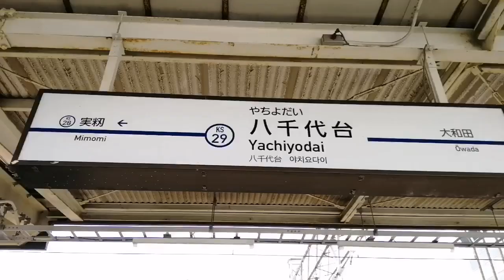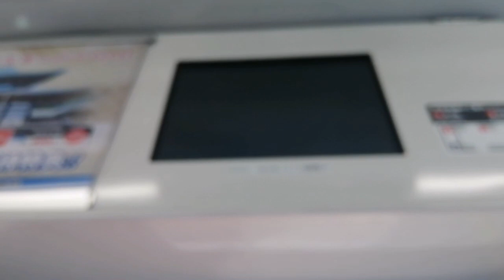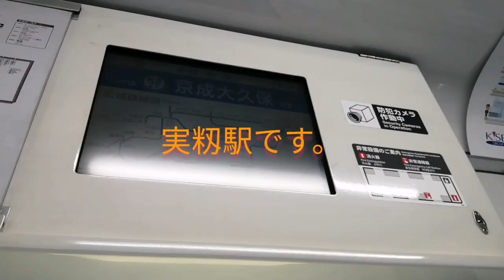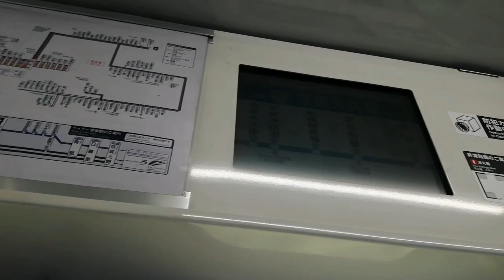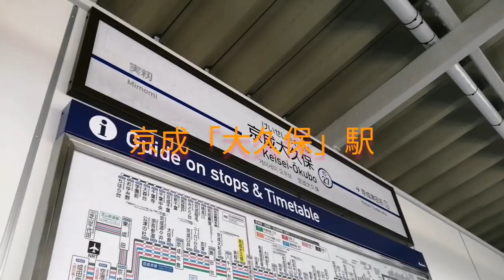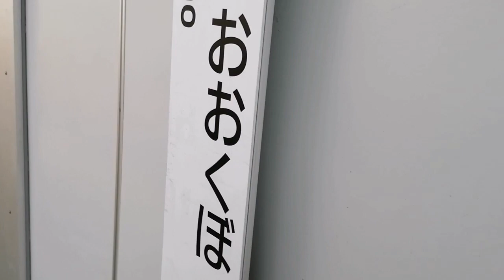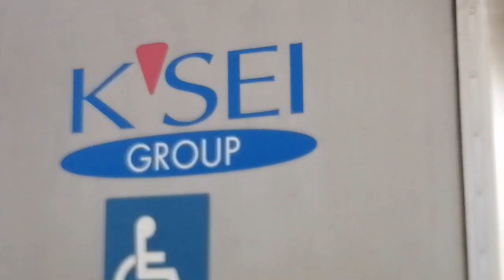大久保で集合予定なのに、何故か相手がいない！(茶番＃1)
これは茶番です。実際に友人と会おうとしてたわけではありません。